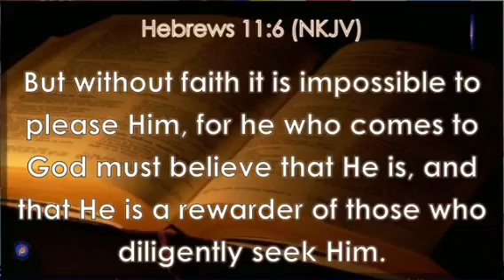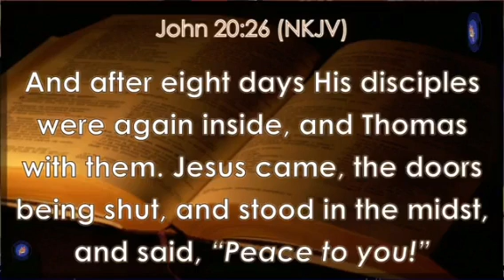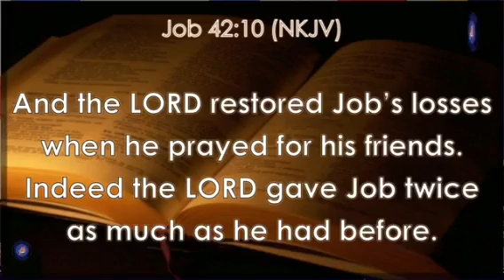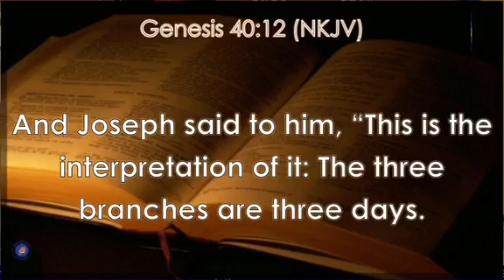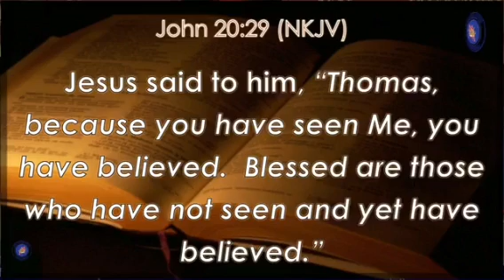Evangelist Trymore Muparinga -ibva palevel ye tradition uende palevel yerevelation. Grace of God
Evangelist teaching on John 20p..be blessed